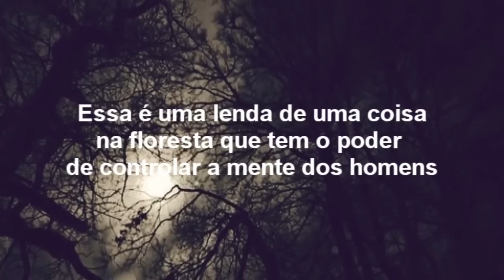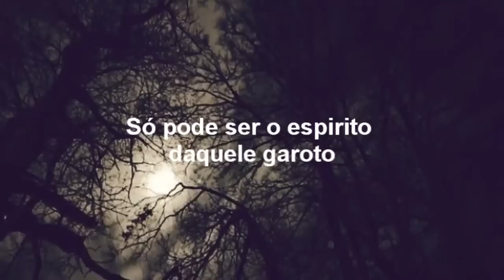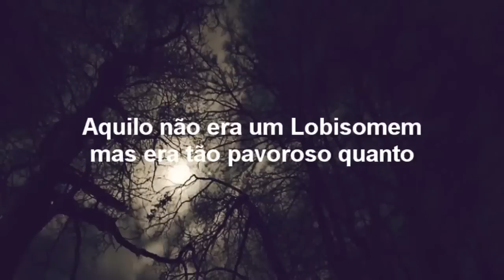Dos 4 caçadores, apenas 1 sobreviveu para contar a história